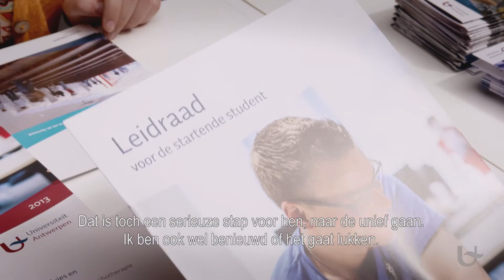Hoe schrijf ik me in aan de Universiteit Antwerpen?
Beginnen met een universitaire studie is een grote stap. Op de Universiteit Antwerpen zorgen we voor een goede begeleiding van onze studenten, en dat al op het moment van de inschrijving. Alle info over je eerste stapjes vind je op